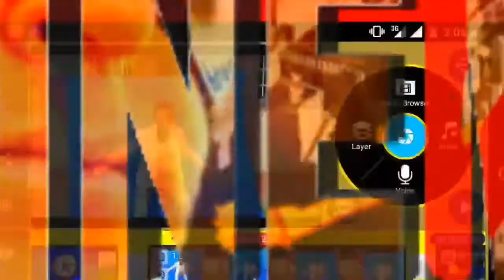Changing To New Name - JAYJAY STUDIO Thanks to all my Fans🙋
Thank you for your supporting This channel ,
In today's video i am Changing my channel mane from KineMaster pro To JAYJAY STUDIO .